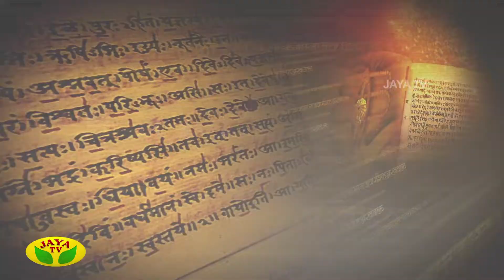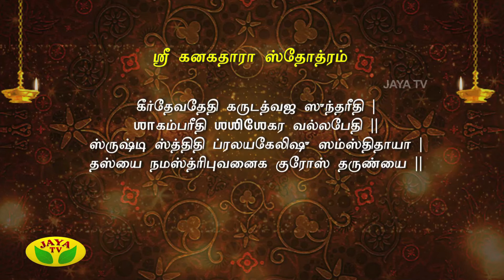Kaalaimalar Episode - 2104 Varam Tharum Slogangal